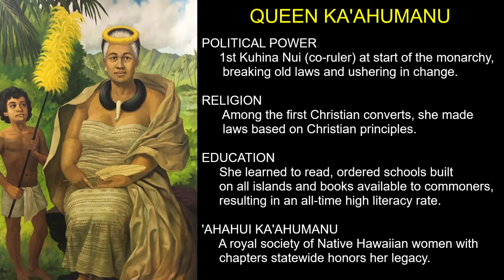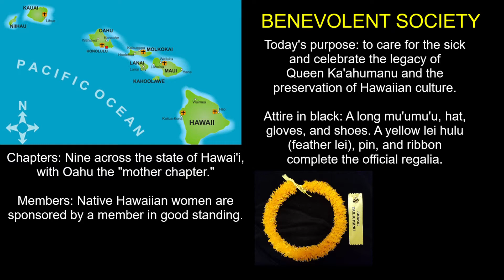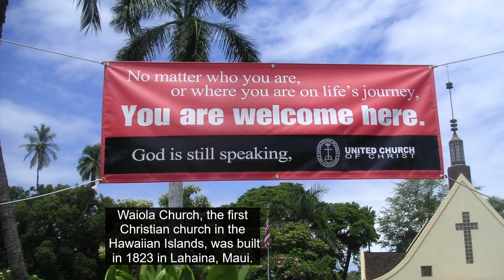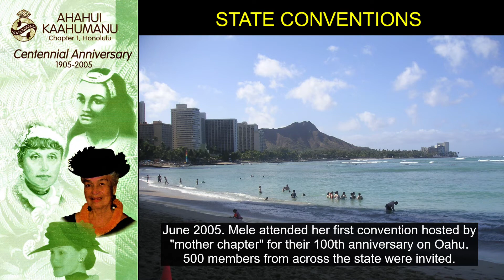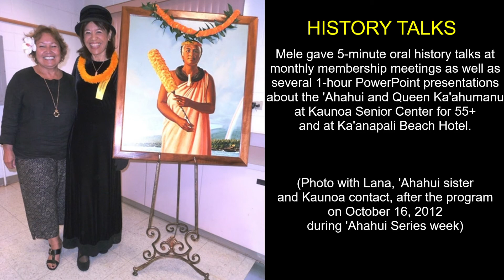Kaahumanu (Ahahui Kaahumanu, a royal society) | Hawaiian Music by Ukulele Mele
Mele Fong and her husband Richard Tom - The Hawaiian Serenaders – sing and play Ka’ahumanu on ukulele and u-bass over photos of the royal society that honors Queen Ka’ahumanu and her legacy.

The Ahahui is a royal society of Native Hawaiian women honoring Queen Ka'ahumanu, King Kamehameha's favorite wife and more. Mele has been a member in good standing since 2004 and has served as chapter historian telling Hawaiian history stories at monthly membership meetings.

PLAY ALONG WITH MELE FONG – Get the song sheets for Kaahumanu with I Wanna Chuck Strum for ukulele, chords, lyrics, and more

Native Hawaiian Mele Fong from Maui is an experienced educator and professional entertainer with over 50 years experience playing the 'ukulele - Hawaii's official instrument. Are UKE having fun yet? Watch. Listen. Play. The Ukulele Mele Way!

Lei Ka'ahumanu i ke aloha               Ka'ahumanu is wreathed in love
Lei ha'aheo i ka lanakila                   Pride's wreath in victory
Lei i ka mamo hulu melemele         Lei of yellow mamo feathers
Lei Hawai'i kou inoa                          Hawai'i's crown your name

Chorus:
E ola e ka i a me ka mahi                 Long live the I and the Mahi, warrior class
E ala na kini o ka 'aina                      Arise, kinsmen of the land
Ho'okahi pu'uwai me ka lokahi        One heart in unity
I ola ka inoa 'o Ka'ahumanu             To perpetuate the name Ka'ahumanu

Eia ko lei e lei ai                                  Here is your lei to wear
Na ke aloha i lawe mai nei                By love brought here
I lei ho'oheno mau ia nou                  An expression of continuing affection
I ola ka inoa 'o Ka'ahumanu              To perpetuate the name of Ka'ahumanu

Chorus:
E ola e ka i a me ka mahi
E ala na kini o ka 'aina
Ho'okahi pu'uwai me ka lokahi
I ola ka inoa 'o Ka'ahumanu